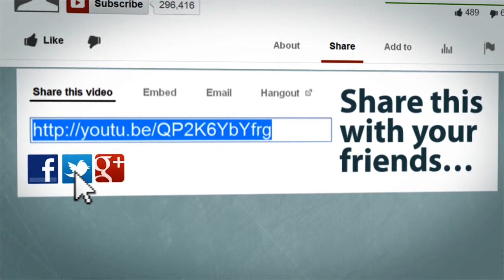Chris Does Plants vs Zombies with Joseph Ep. 3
Bringing out one from the archives today, a Plants vs. Zombies game with our friend Joseph!